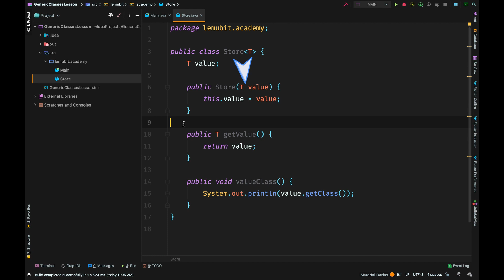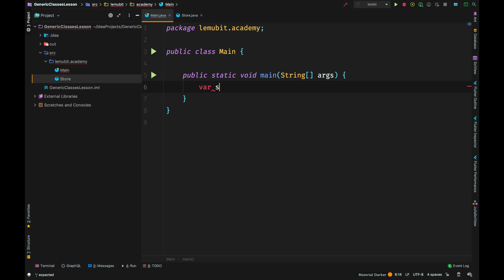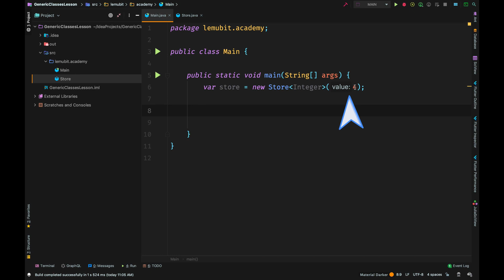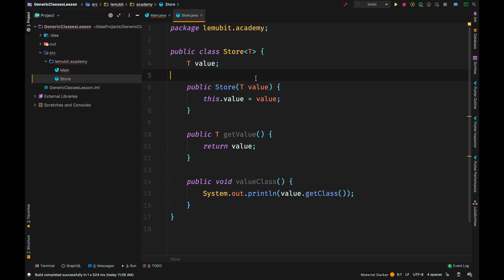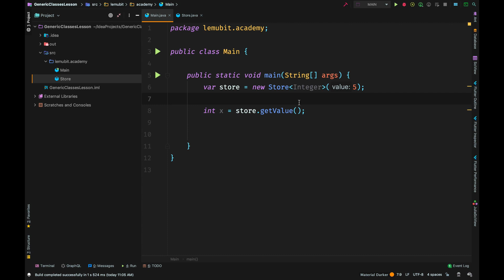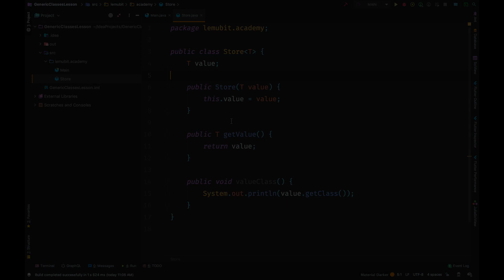Java Generics - Generics In Java - Generic Classes in Java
Learn how to use generics in Java to enable a class to operate on different types. According to the official Java Docs: "In a nutshell, generics enable types (classes and interfaces) to be parameters when defining classes, interfaces and methods. Much like the more familiar formal parameters used in method declarations, type parameters provide a way for you to re-use the same code with different inputs."

As we can have Generic classes, we can also have Generic Interfaces, Generic methods and Constructors.

This video is from the Java Engineer course on Lemubit Academy